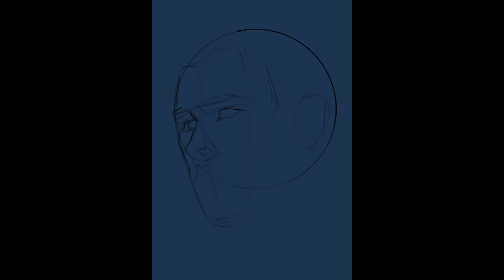ipad pro Procreate Painting THOR